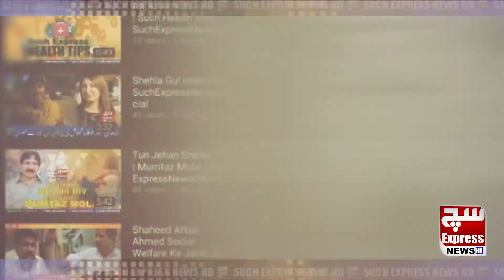Breaking News | Muzaffarabad, tanker fell into ditch | SuchExpressNewsOfficial